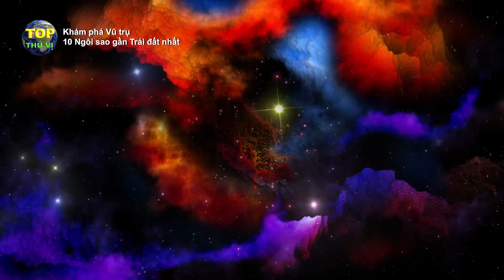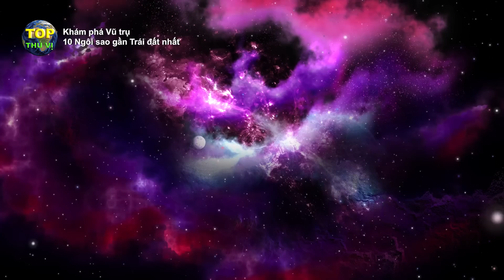Bí ẩn 10 Ngôi sao gần Trái đất nhất trong vũ trụ | Khoa học vũ trụ - Top thú vị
Khám phá bí ẩn 10 Ngôi sao gần Trái đất nhất | Khoa học vũ trụ - Top thú vị |